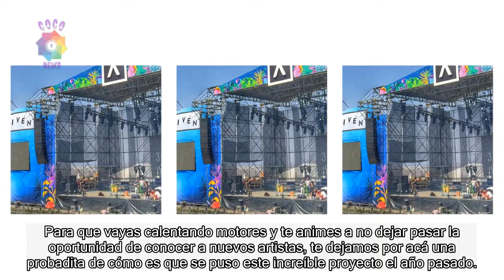Residencia Vaivén: Lo mejor del talento emergente en un espacio especial dentro del festival